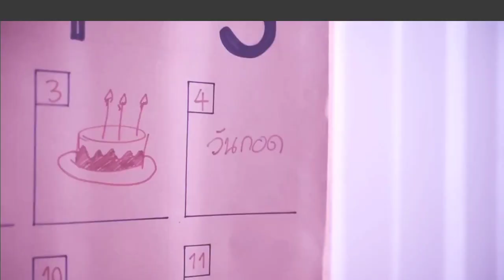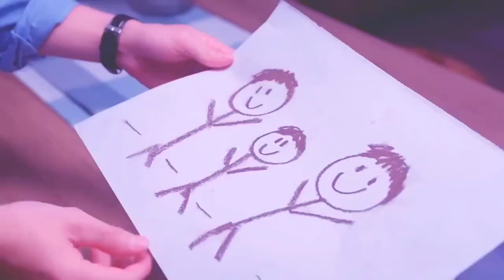OurSkyy×ViceVersa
There is no better theme song I can think of for episodes 7 & 8 of ourskyy2xviceversa than "WE Are Family." Whether they are 2 or the possibility of 3 in the future, whether it's a trial run or for real, they are a family. Sometimes being together for a long time makes you take each other for granted. To sustain love takes effort and time and these were their issues because of their careers. Jigsaw was the binding thread, the puzzle that allowed them to be complete 🥰